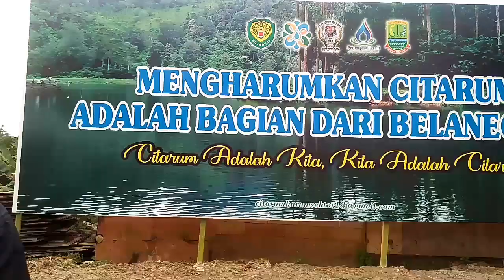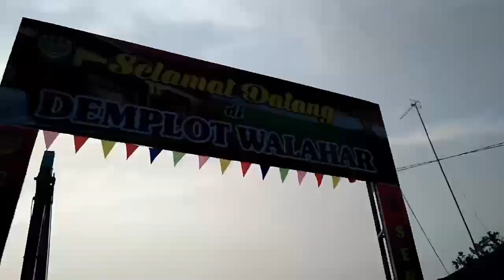NGABUBURIT BULAN PUASA 2021 DI BENDUNGAN WALAHAR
Assalamualaikum wr.wb.
Kali ini kita ngevlog ngabuburit puasanya ke bendungan walahar-Karawang..